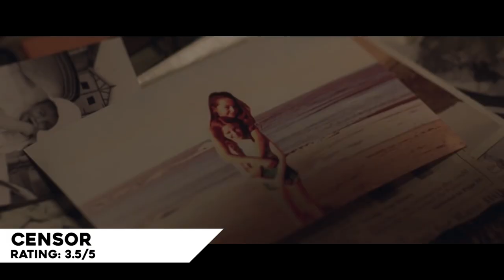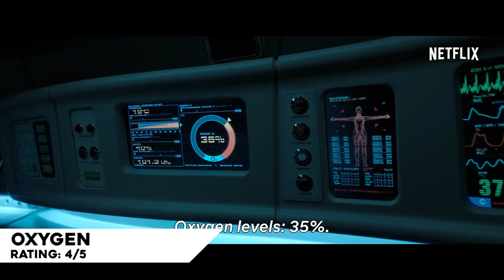BEST & WORST HORROR MOVIES OF 2021 | RANKED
today we're RANKING all the best and worst (and middle) horror movies released in 2021. what was your favorite and least favorite horror movie of the year?

INTRO 00:00
WORST HORROR MOVIES OF 2021 02:35
MIDDLE HORROR MOVIES OF 2021 11:55
BEST HORROR MOVIES OF 2021 17:47